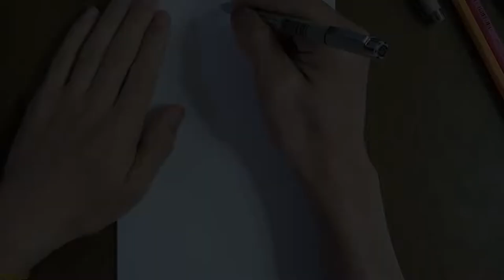3D trick, drawing funny optical illusion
I tried to draw an interesting optical illusion. It's even better if you add a little contrast to the picture and draw small letters. If it rains, I think it's better to go out into space and avoid the rain.